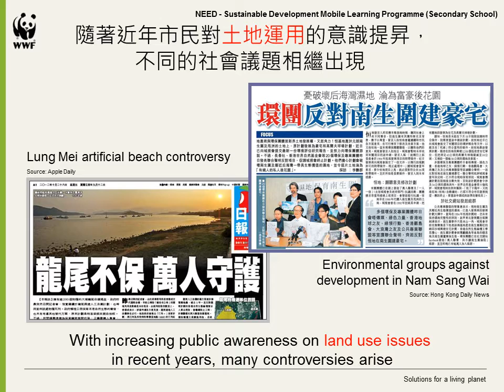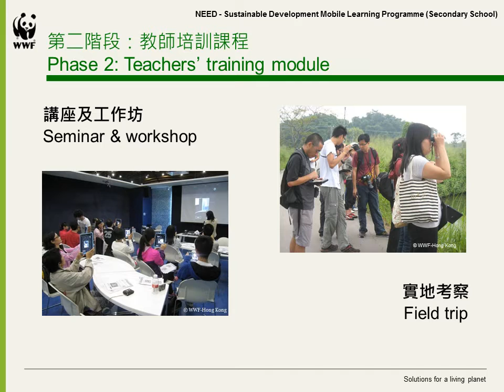OSC 2012 Beneficiary - WWF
With your help, students from lower income families are able to receive quality nature education through multi-media technology and outdoor learning. Teachers' training will also be funded.

No. of beneficiaries: 1,200 students and 30 teachers